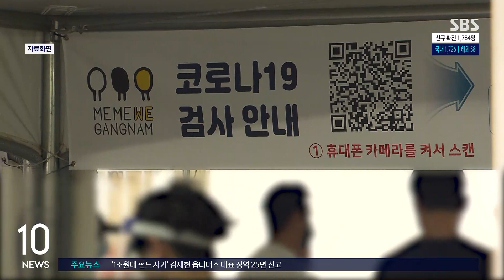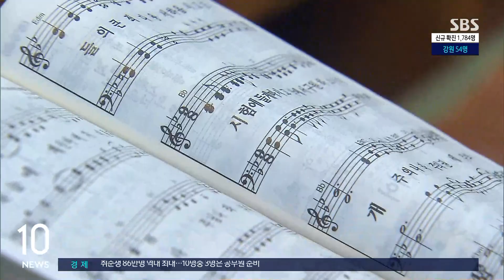신규 확진 '역대 최다' 1,784명…거리두기 격상 지역 늘어 / SBS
코로나19 신규 확진자가 1,700명 넘게 발생해서 코로나 사태 이후 가장 많은 하루 확진자 숫자를 기록했습니다. 특히 비수도권 확산세가 계속되면서 대전에 이어 부산도 거리두기 3단계를 발표하는 등 격상 지역이 빠르게 늘고 있습니다.